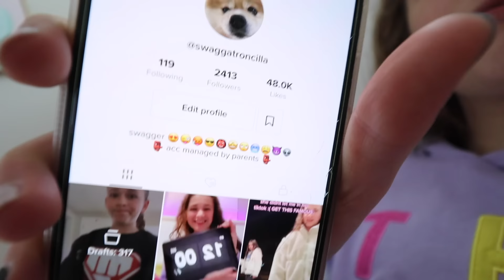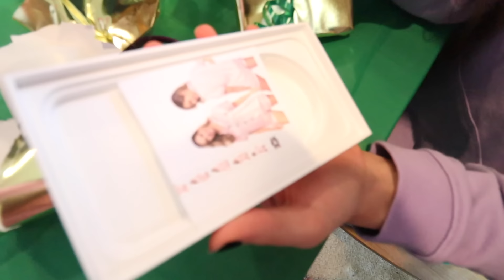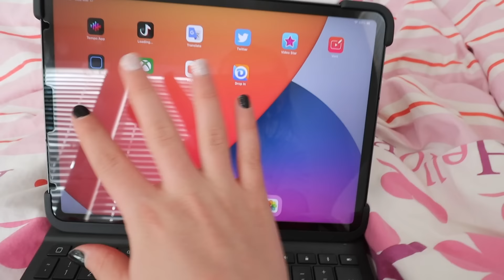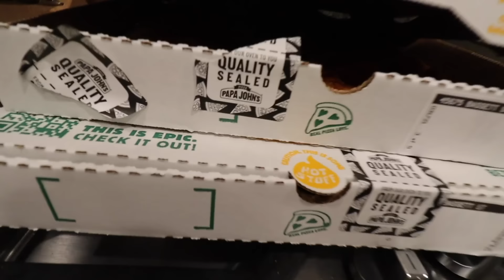CILLA'S 13TH BIRTHDAY!! OPENING PRESENTS!! **PART 2** | JKREW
Cilla's 13th birthday! Opening Presents! This is part 2! In this video, Cilla will determine the winner of the best present shopping challenge, but Daddy entered the competition, which left everyone in shock. Cilla will also be the boss for today since it's her birthday. The first thing she wants to do is open presents and then go out to eat. See what else she does for her birthday and make sure to watch until the end.

☆ SOCIAL MEDIA ☆

✭ Maddy @themaddykat
✭ Cilla @cillaroses
✭ Anthony @itskinganthony

Our TikTok's ↓
Maddy's @queenmaddyelizabeth
Cilla's @cillaroses
Anthony's  @lilanthonyboy